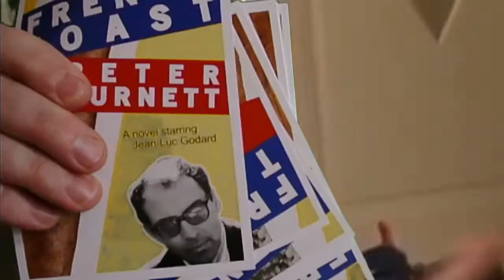French Toast / Thirsty Books / EIFF 2020 / JeanLucGodard / Postcard Drop